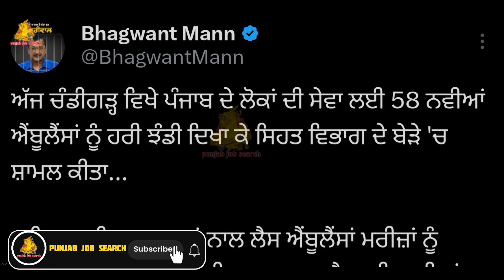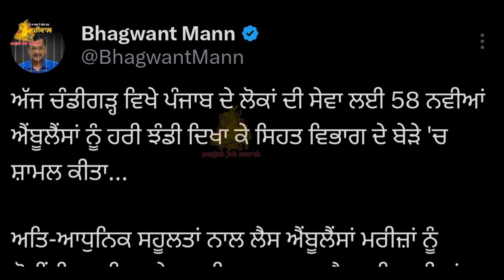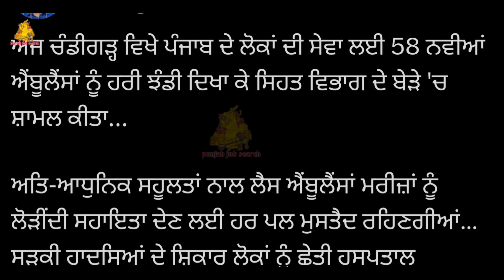ਅੱਜ ਤੋਂ ਲਾਗੂ ਹੋਈਆਂ ਇਹ ਨਵੀਆਂ ਸਹੂਲਤਾ | Bhagwant Maan | Punjab Govt New Scheme 2024 | Punjab Job Search